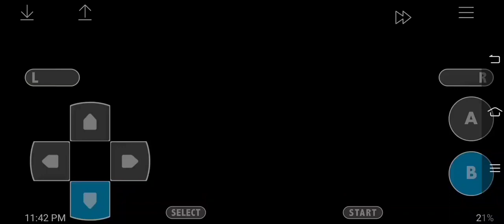How to get Fly | Pokemon let's go Pikachu Gba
Hello guys,
If you small idea of getting fly
then like the video